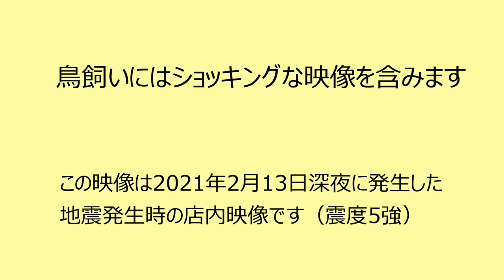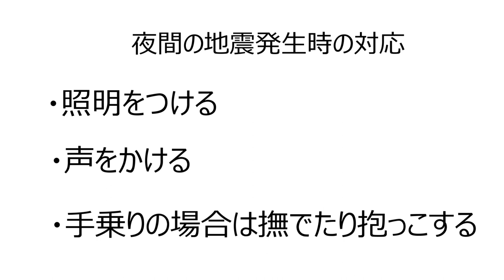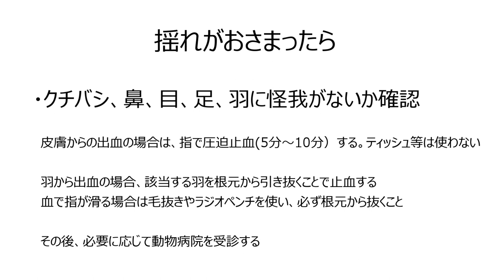2021年2月13日発生 地震発生時の小鳥たちの様子(仙台市)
この映像は2021年2月13日深夜に発生した福島、宮城で最大震度6強を観測した地震発生時の店内映像です(仙台市　震度5強)

地震によるパニックにより、羽折れによる出血が２羽いましたが大きな怪我はなく翌日には元気に過ごしています。その他の小鳥たちも元気にしており、店内は商品が散乱しましたが翌朝より通常営業しております
たくさんご心配の声をいただき、お気遣いありがとうございました

地震発生時の小鳥たちの様子からご家庭での地震対策にお役立てください
宮城県は地震頻発地域のため、他地域の小鳥より地震パニックに強いことが多いです（震度3ぐらいではパニックにならないことも）

また、鳥かごにはすべて耐震対策がされており落下することはありませんでしたが固定されていない鳥かご(店舗見本品)のいくつかは落下、破損していました。ご家庭でも鳥かごの耐震対策を推奨します